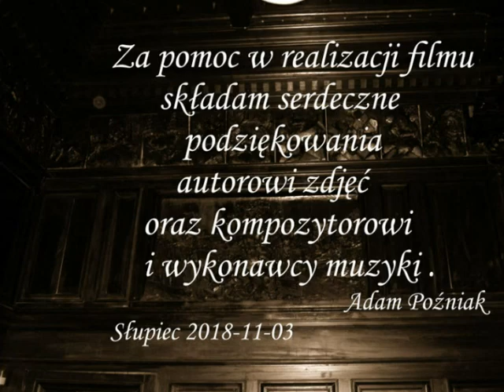Bożków impresja pałacowa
Film powstał na podstawie zdjęć Pana Adama Grabowskiego z podkładem muzycznym Pana Józefa Kmity. Filmik pokazuje piękny Pałac w Bożkowie, który niszczeje i popada w ruinę.